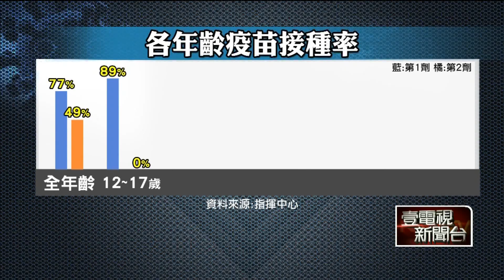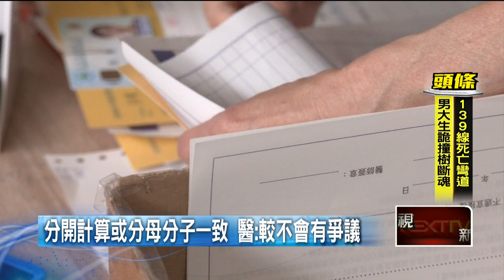【新聞一點靈】疫苗「覆蓋率高」含外籍人士！ 中央遭疑灌水 第15輪疫苗開打！ 北市民眾撲空喊：混亂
距離年底只剩36天了，但第二劑疫苗涵蓋率要達到六成還要繼續努力，不過指揮中心24日卻秀出漂亮成績單說，第一劑涵蓋率超過七成七，第二劑也接近五成，眼尖民眾抓包發現，接種率統計圖的分子是「本國籍＋外籍」，分母只有「我國人口數」，怎麼會連60萬名移工都算進去？外界質疑根本是灌水，對此指揮中心說，未來會盤點後，分母再納入外籍人士。

另外，第15輪疫苗今（25）日開打，有179萬人完成預約，光是BNT疫苗佔了143萬，是最快速爆滿的一次。另外，台北市也有10家醫院，同步開放指定醫療院所預約疫苗，能直接到現場掛號，讓民眾隨到隨打，不過有民眾沒搞清楚，白跑一趟，直說好混亂。